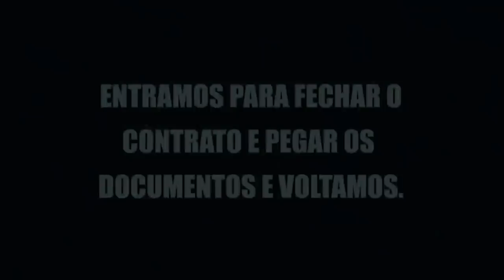COMPRANDO MEU CARRO VESTIDO DE MENDIGO